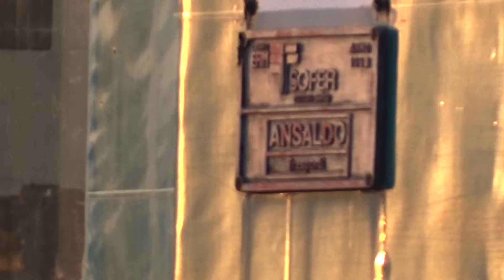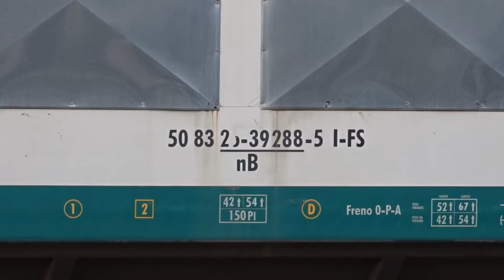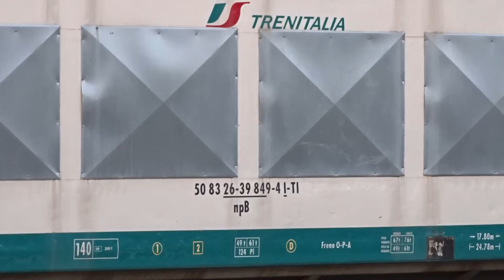DEMOLIZIONI DA SUD A NORD e Viceversa! E464 XMPR+E656 Navetta sul DEMOLENDO da FOGGIA a FALCONARA M.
18/09/2020 Foggia
-INV Foggia-Falconara Marittima/ E464.587 TI-PAX REG.
Marcature:
E656.580
nB (PR)
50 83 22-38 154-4 nB (PR)
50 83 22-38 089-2 nB (PR)
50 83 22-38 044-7 nB (PR)
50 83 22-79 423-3 (UIC-X)
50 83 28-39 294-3 nB (AdP)
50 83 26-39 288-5 nB (AdP)
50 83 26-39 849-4 npB (AdP)
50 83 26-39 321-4 nB (AdP)

Il 17/09/2020 2 vetture AdP accantonate ormai da anni a Napoli Centrale, sono state trasferite a Foggia per poi proseguire il loro viaggio verso S.Giuseppe di Cairo. L’E655.416 in livrea d’origine è stato incaricato di questo trasferimento fino a Foggia. Successivamente a Foggia sono state aggiunte altre vetture e un E656 Navetta; vetture che qualche mese prima erano state inviate da Alessandria a Foggia per poi essere trasferite a Bari Lamasinata. A causa di alcuni guasti alle locomotive che normalmente sono incaricate per questi trasferimenti, E655.085 e E655.498, in testa al invio da Foggia a Falconara troviamo la E464.587 DPR Puglia.